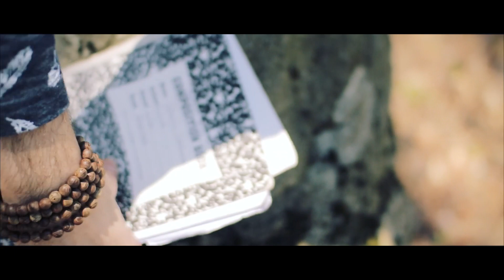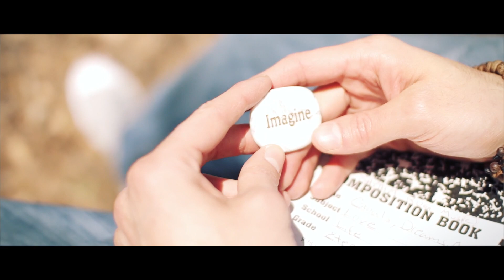Rhythm Rug - Forever (Official Video)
Facebook.com/RhythmRugMusic
Twitter.com/RhythmRugMusic
Instagram.com/RhythmRugMusic

"Forever" Lyrics

(Chorus)
Insofar as these are memories, forever
I hold on to what I wish to be, Forevermore
aww ahhh, Forevermore
aww ahhh, Forever

(Verse 1)
Butterflies, they float before my eyes; so freely
Tuning to the frequency that plays, within me
aww ahhh, within me

Self-Control and kindness are a fruit, Eat freely
Incense Moldavite with autumn leaves, Breath deeply
aww ahhh, Breath deeply

(Chorus)
aww ahhh, Forevermore
aww ahhh, Forever

(Verse 2)
Purity in high esteem, with In-teg-ri-ty
Balancing E-motions that can War, between thee
aww ahhh, Between thee

Plants and animals there by your side, to help guide
Heart with wings will carry you up to the night sky
aww ahhh, The night sky

(Chorus)
aww ahhh, Forevermore
aww ahhh, Foreve"Forever" Lyrics

(Verse 3)

Ohhh ohh ohh, ohh oh ohh ohh oooh oooohh,
ohhh ohhh, oooh ooh ooooooh, ooooh ohhh,
eww we ohhh, ahh haaa.
Hey!

Music Transitions.

(Speaking)

Thank you for listening, to "Open Doors"

Video credits:
Austin Hein Productions
Single Cover Photography by: John Daubney
Pre Mix: David C. Barkie for Rhythm Rug Music.
Final Mix & Master: Dave @ DoctorMix.com